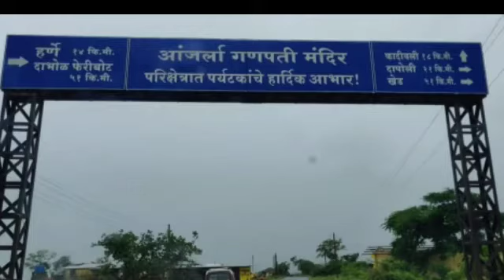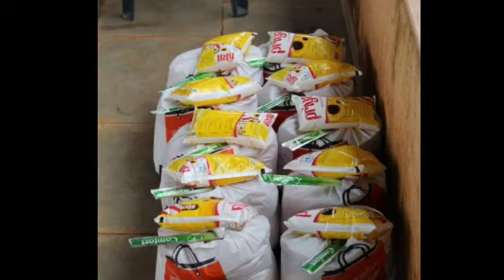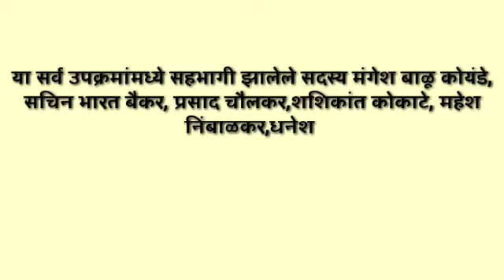निसर्ग चक्रीवादळ, कोकण आणि आम्ही (दापोली तालुका)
निसर्ग चक्रीवादळ, कोकण  आणि आम्ही

९-१० ऑगस्ट २०२०

गावं - आंजर्ले

(ताडाचा कोडं -  खालचीवाडी, मधलीवाडी, वरचीवाडी)

तालुका - दापोली, जिल्हा - रत्नागिरी

एकूण किट वाटप -  १००

प्रत्येक गावातील एकूण घरं - अंदाजे १५०

प्रत्येक गावातील एकूण लोकसंख्या -  अंदाजे ७५०

मुख्य व्यवसाय - शेती आणि मासेमारी

शेती - भातशेती, नारळाची, सुपारीची, आंब्यांची, काजूची, फणसाची झाडं

गावातील घरांच नुकसानच प्रमाण - १०० %

गावं - खेर्डी

एकूण किट वाटप - ७१

प्रत्येक गावातील एकूण घरं - अंदाजे  ७५०

प्रत्येक गावातील एकूण लोकसंख्या -  अंदाजे १८५०

मुख्य व्यवसाय - शेती

गावातील घरांच नुकसानच प्रमाण - ७० %

मोठ्या प्रमाणात बागायातीच नुकसान झालं आहे जे खूप मोठं आहे.

किट मधील सामान - तांदूळ, गहू, वेगवेगळ्या प्रकारच्या डाळी, तेल, कडधान्य,साखर, चहा पावडर, मीठ, कांदे, बटाटे, अंगाचा साबण, कपड्यांचं साबण, माचिस, मेणबत्ती, मच्छर अगरबत्ती

जेव्हा निसर्ग चक्रीवादळ आलं त्यावेळी परिस्थती खूप भयानक होती आणि लोकांचं खूप मोठ्या प्रमाणात नुकसान झाले, येवढे नुकसान कोकणात कधीच झाले नव्हते आणि त्यात चायना व्हायरस चा कहर त्यामुळे सरकारी आणि ईतर शहरातून  येणारी मदत खूपच कमी होती आणि मग आम्ही त्या परिसराचा अभ्यास करून त्या दुर्गम गावांमध्ये २ दिवस काम केले आणि आपल्याकडून जेवढी होईल तेवढी मदत केली.

हे निसर्ग चक्रीवादळ दिवसा आलं त्यामुळे जीवितहानी टळली पण कोकणातील शेतकऱ्यांचे - बागायतदारांचे खूप मोठ्या प्रमाणात नुकसान झाले आहे आंब्याची, काजूची, फणसाची, सुपारीची, नारळाची झाडं डोळ्यांसमोर वादळामुळे उध्वस्त झाली,  कित्तेक वर्ष उत्पन्न देणारी झाडं एका सेकंदात संपली ज्यावर शेतकरी कुटुंबाचा उदरनिर्वाह चालत होता. कोकणातील शेतकरी १५-२० वर्ष मागे पडला आहे कारण आता नवीन झाडं लावली तर त्याला उत्पन्न यायला किमान १०-१५ वर्ष जाणार मग आत शेतकऱ्यांनी जगायचे कसे. गावातील सगळ्याच घरांचे वादळामुळे नुकसान झाले आहे सद्या ताडपत्री लाऊन तात्पुरती मलमपट्टी केली आहे पण सगळ्याच घरांचे खूप मोठ्या प्रमाणात नुकसान झाले आहे. नुकसानाची आकडेवारी ही खूप मोठी आहे, चायना व्हायरस आणि लॉक डाऊनमुळे दोन्ही गावातील जवळ जवळ १०० तरुणाचे मुंबईतील नोकऱ्या गेल्या आहेत त्यामुळे ते तरुण पण आपल्या गावाला परतले आहे त्यामुळे खूप मोठं आर्थिक संकट या कोकणातील वादळग्रस्थ गावांमध्ये दुहेरी संकट आले आहे.

राज्य सरकार कडून आलेली मदत रू.१००००-१५००० प्रत्येक कुटुंबाला (खूपच कमी आहे)

केंद्र सरकार कडून अजून काही मदत आली नाही आहे आणि कधी येणार ते माहिती नाही

मंत्री, आमदार, खासदार, लोक प्रतिनिधी, समिती फक्त दौरे करून गेले आहेत पण अजून पर्यंत कोणाकडून काही मदत नाही आली आहे

मुंबईच्या दुर्गवीर प्रतिष्ठान संस्थेने गावातील नुकसान झालेल्या शाळेला सिमेंट पत्रे दिले आहेत धन्यवाद संतोष हासुरकर, नितीन पाटोळे, अजित राणे आणि पूर्ण टीम

विशेष आभार - अखिल महाराष्ट्र  गिर्यारोहण महासंघ (AMGM), यशवंती हायकर्स (खोपोली), पद्माकर गायकवाड सर, सनिज मांडलेकर आणि गोविंद शर्मा सर

विशेष सहकार्य - आंजर्ले ग्रामपंचायत, खेर्डी ग्रामपंचायत, ग्रामस्थ आणि महाराष्ट्र पोलीस

या सर्व कार्यामध्ये सहभागी असणाऱ्या संस्था निर्भय बनो संघटना (डोंबिवली), निवासी विभाग प्रतिष्ठान (डोंबिवली), स्वयम् चॅरिटेबल ट्रस्ट (नवी मुंबई),  गिरिमित्र प्रतिष्ठान (मुंबई), ऍडव्हेंचर इंडिया (डोंबिवली),  शिव आज्ञा व्हेंचर्स (मुंबई), बैकर्स अकॅडमी (ठाणे), WFSKO कराटे अकॅडमी (ठाणे), बेबीस्टेप (इस्लामपूर - सांगली), पिस्क्वेअर एज्युस्पोर्ट्स फाउंडेशन (मुरुड - जंजिरा), श्री नवदुर्गा महिला सामाजिक संस्था (ठाणे), अखिल महाराष्ट्र  गिर्यारोहण महासंघ (AMGM), यशवंती हायकर्स (खोपोली),  भिवंडी माँगे जवाब टीम (भिवंडी) आणि  संवाद फाउंडेशन (भिवंडी)

या सर्व उपक्रमांमध्ये सहभागी झालेले सदस्य मंगेश बाळू कोयंडे, सचिन भारत बैकर, प्रसाद चौलकर,शशिकांत कोकाटे, महेश निंबाळकर,धनेश गाडे, अक्षय गायकवाड, सचिन गोपीनाथ बैकर, ओंकार गव्हाणे, मितेश मोमाया, गोविंद शर्मा, माधवी गोविंद शर्मा जय मोरे, बाळू कोंडिराम तागदुदे आणि सुजित बैकर.

मोडून पडला संसार तरी मोडला नाही कणा !

पाठीवरती हात ठेउन, तुम्ही फक्‍त लढ म्हणा ! !

एक हात मदतीचा, परत उभा करूया महाराष्ट्र आमच्या राजाचा !

मंगेश बाळू कोयंडे